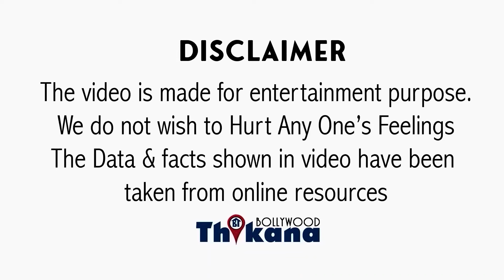BREAKING | "Sushant Singh के साथ हुआ वो सब सच है .... मैंने उसके साथ काम किया ..." Ranvir Shorey